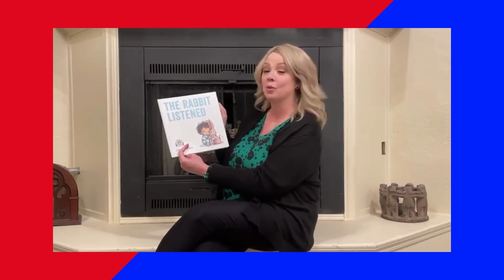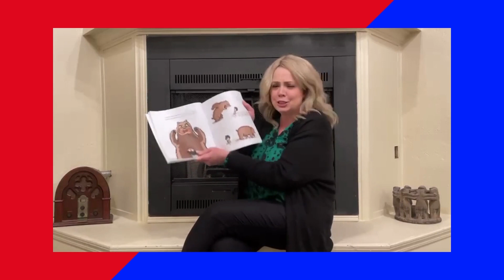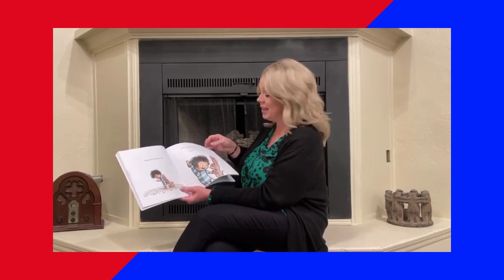Read a thon Story Time with Christie Matthews from the Jonesboro Radio Group